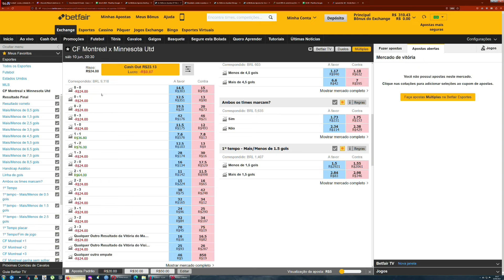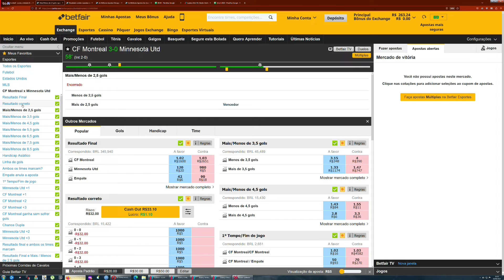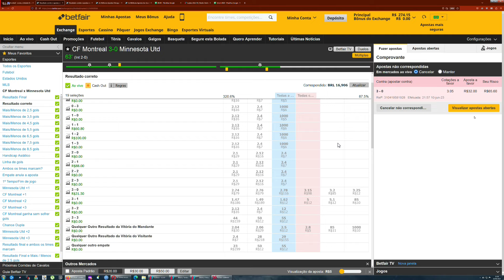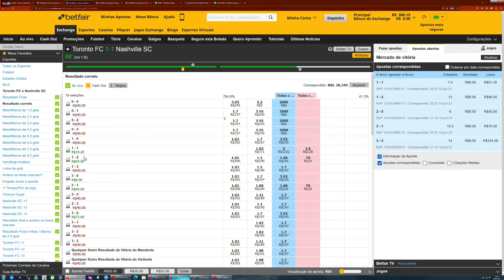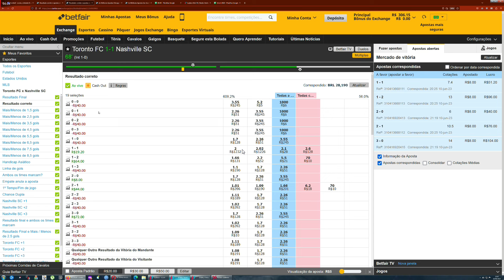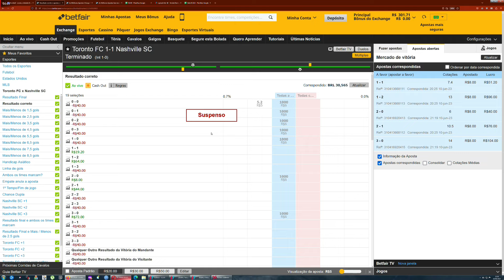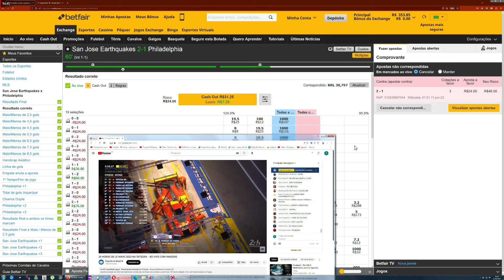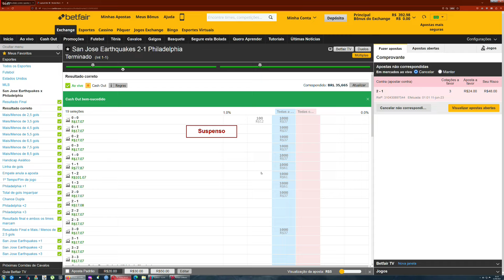+ Entradas do 60/40 (e erros) - Montreal, Toronto e San Jose Earthquakes